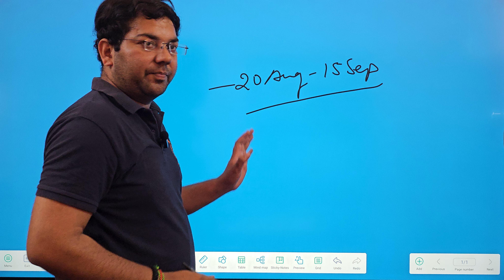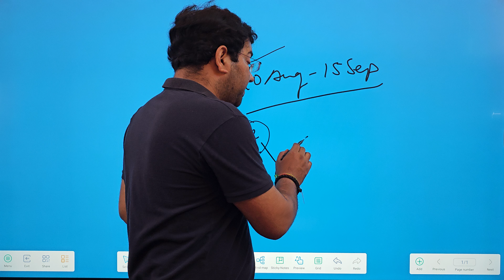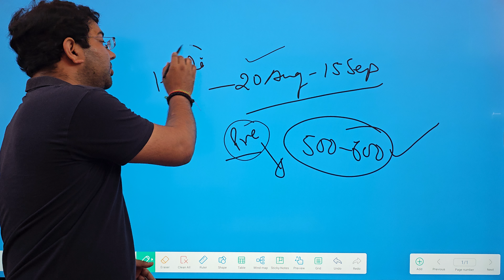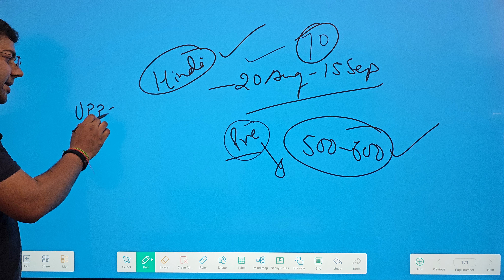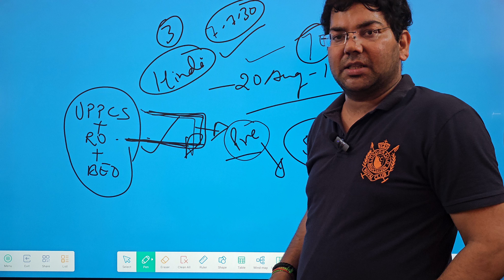UPPSC RO-ARO Latest News|ये सबसे जरूरी Info है